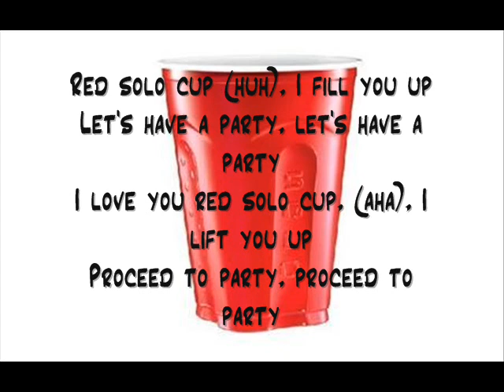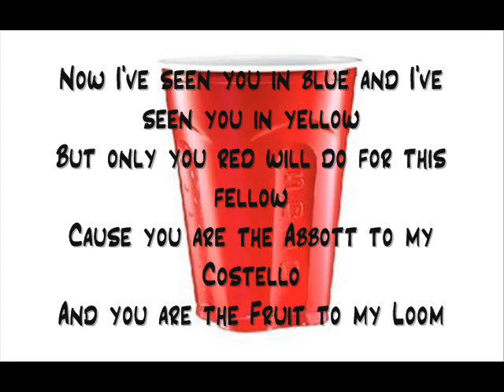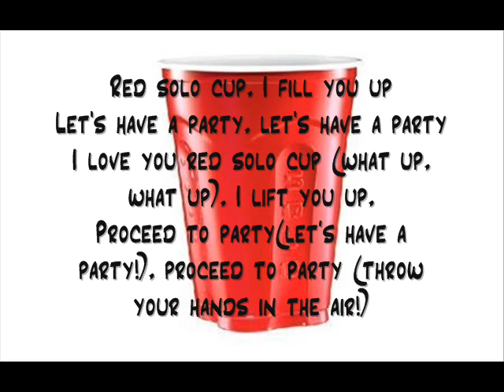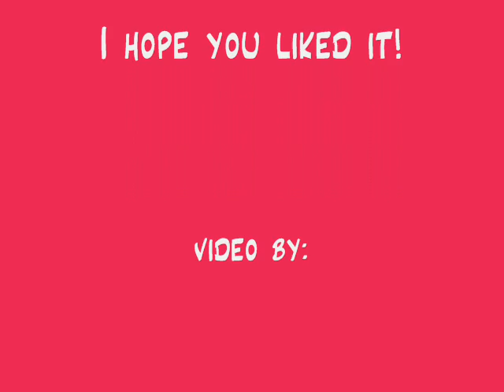Red Solo Cup